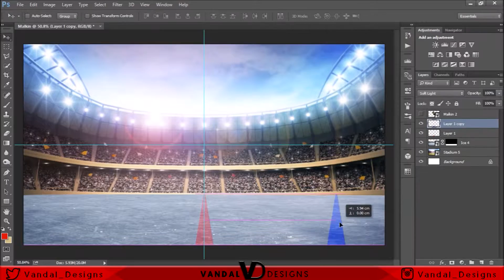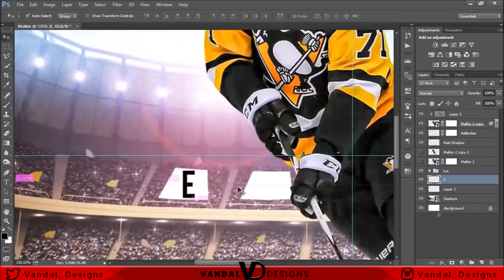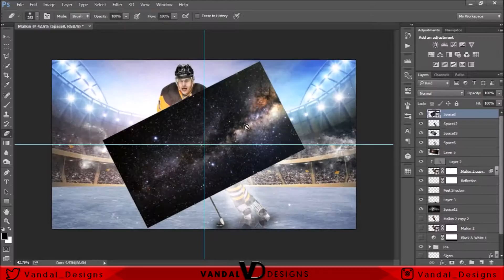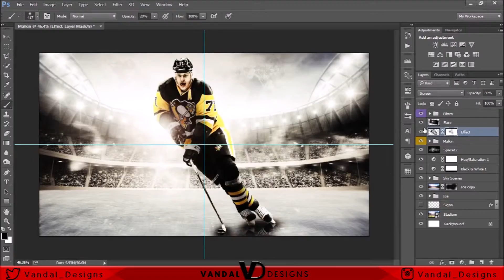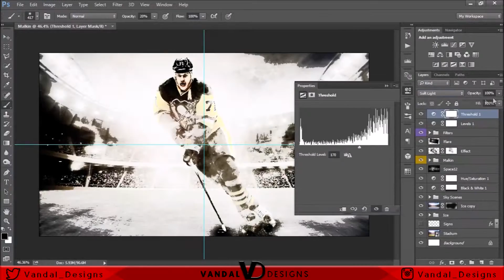Evgeni Malkin Wallpaper Speed Art (W/ Download)